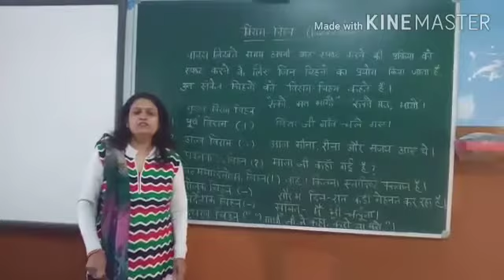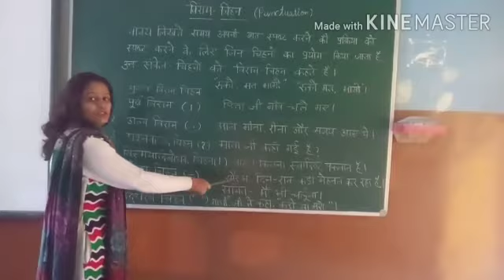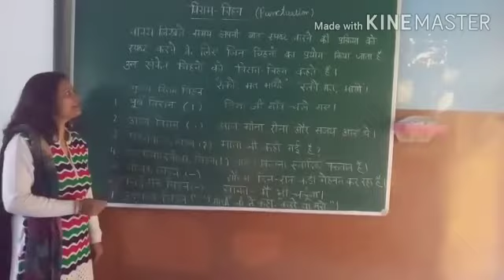Class 3 and 4 Hindi Grammar Viram chinh